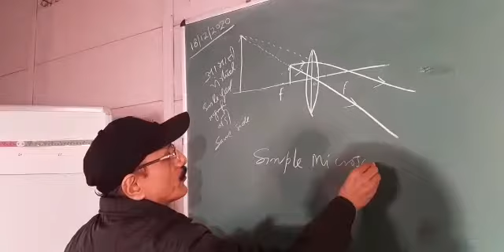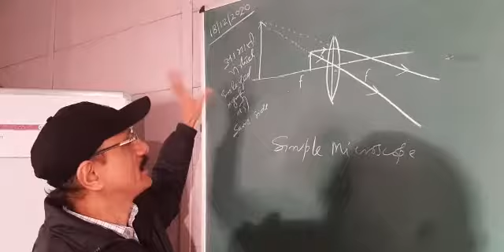magnifying glass या simple microscope क्या होता है समझने के लिए यह विडियो जरुर देंखे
Video from Jai Ram